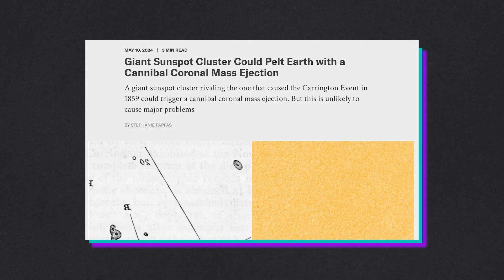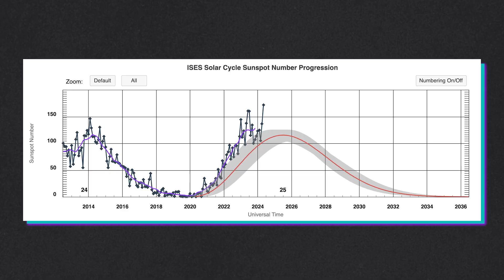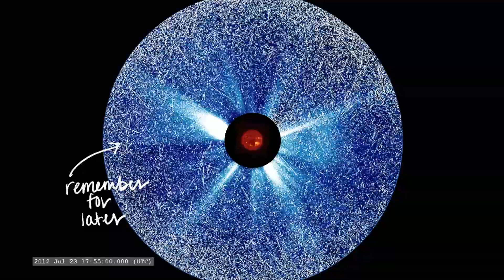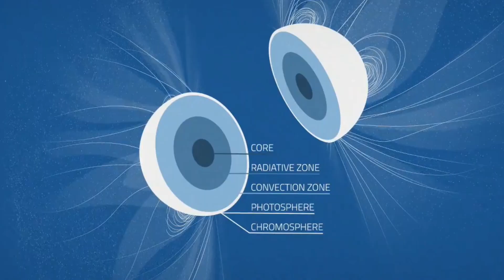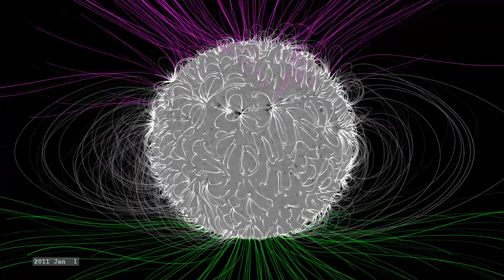Why the Sun is so Active Right Now (ft. NASA Astrophysicist)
You've seen the news... you might have even seen the aurora last month for yourself. It's no secret the Sun is really active right now, but WHY? Why is it so active? What's causing all these coronal mass ejections and solar flares? What technologies do we have to study them? And how do they impact US?

Take a deep dive with me into all of this and more, featuring a conversation I had with a Dr. Nicholeen M. Viall, a Heliophysicist at NASA's Goddard Space Flight Center.

Thank you so much for being here! :) I spent over 5 years in the aerospace industry and now I'm full time on content creation (YT is new to me!!) so I can share my love of space with the world!!

Any overlays that are not explicitly marked are either courtesy of NASA Goddard or Storyblocks.

Chapters:
00:00 My big questions
00:42 Sunspots & CMEs & Solar Flares, oh my!
01:56 Why is it so active right NOW?
03:29 Observing the Sun's magnetic field
04:01 Monitoring CMEs and Solar Flares
04:29 A different vantage point
04:59 Impact to satellites
05:39 Impact to other tech
06:28 How are HUMANS affected?
06:47 Curiosity's view on Mars...
07:30 Modeling the Sun (data nightmare!!)
08:43 Solar Wind, explained
09:20 Next gen imagers
09:49 Touching the Sun (!!)
10:25 Our (extra)ordinary Sun